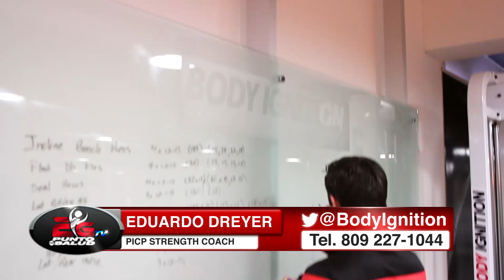FIT GIRL 031 2014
Rutina de Glúteos y Abdominales
Entrenador: Eduardo Dreyer - PCIP Strength Coach
Invitada: Alzira Rodriguez